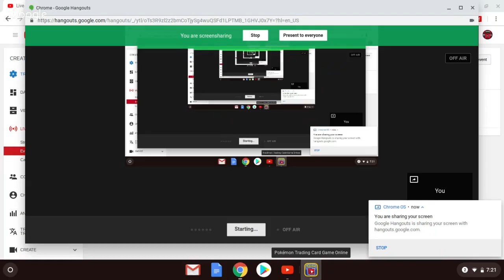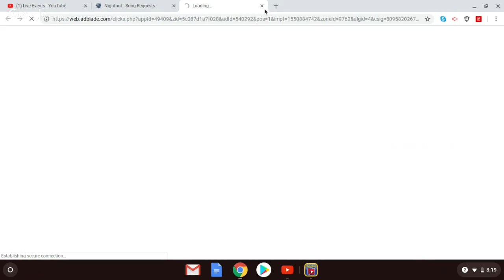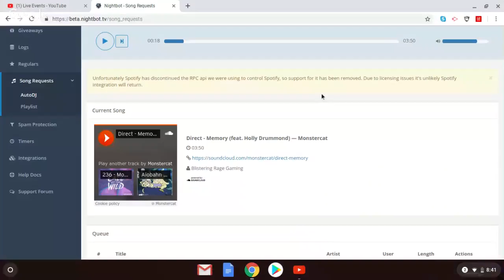Pokemon TCG Online(Let's get to 500 coins)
Leave codes in the chat!!!